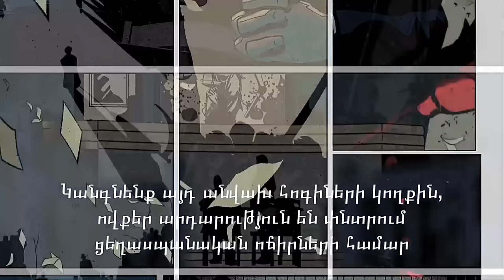System Of A Down - Holy Mountains live in Armenia [1080p | 60 fps]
System Of A Down's opening their historic concert in Armenia with Holy Mountains at Hanrapetu'tyan Hraparak, Yerevan.(4/23/2015) [100th anniversary of the Armenian Genocide]
Taken from the Wake up the souls tour
60 fps High Definition HD / High quality HQ Audio / Video